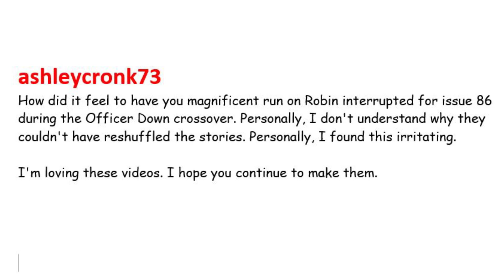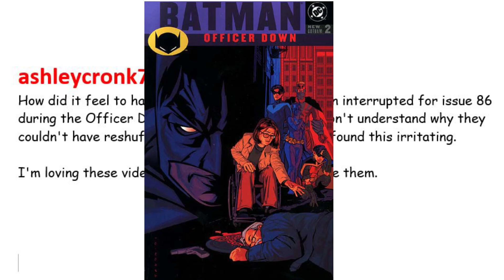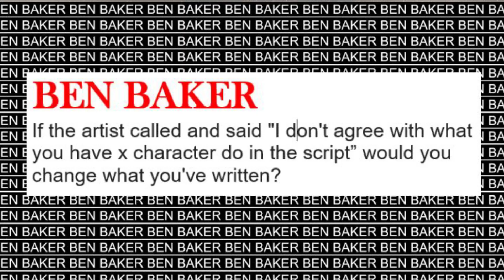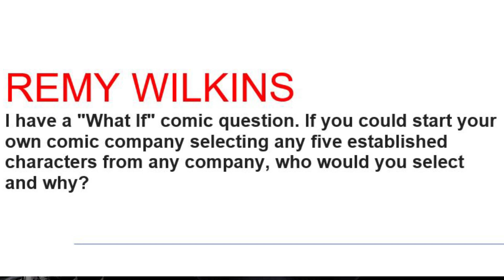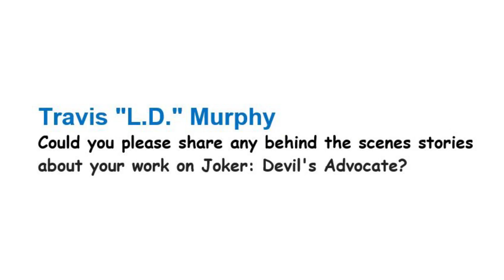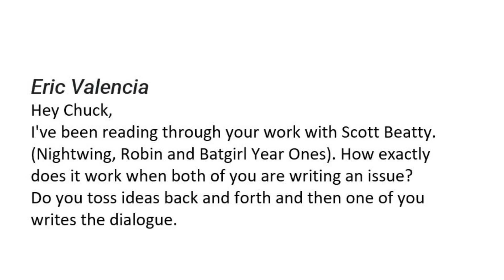Ask Chuck Dixon #45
Nightwing! Comic book collabroations! The Joker1 And much, much more! @Dixonverse